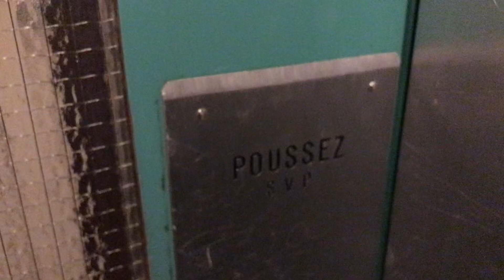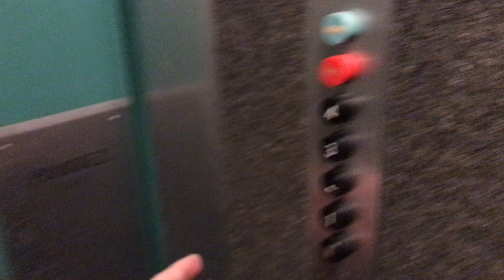Très joli ascenseur Schindler à traction @ Montreux, Suisse.